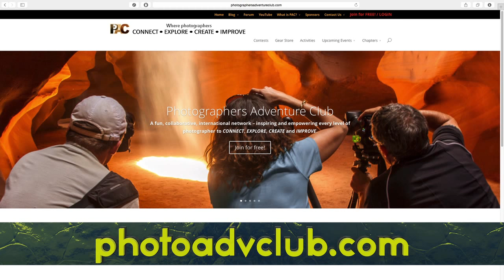Nightscape Photography Ep: 48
The team discusses nightscape photography and how to shoot night time photography.